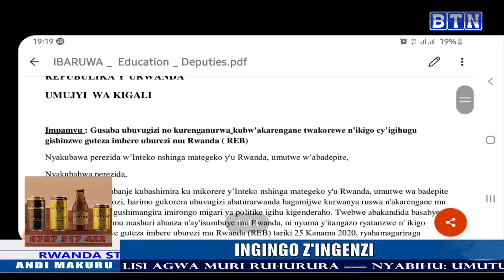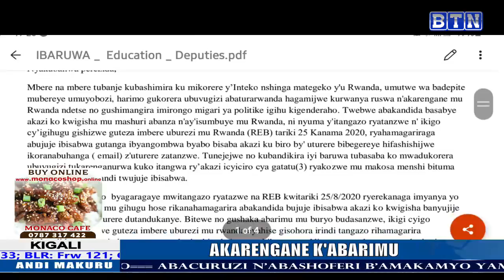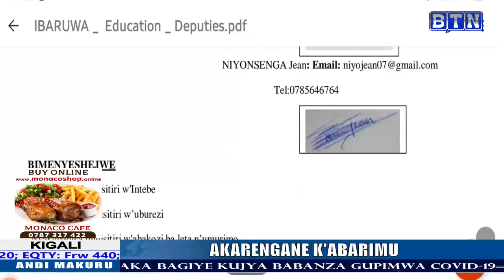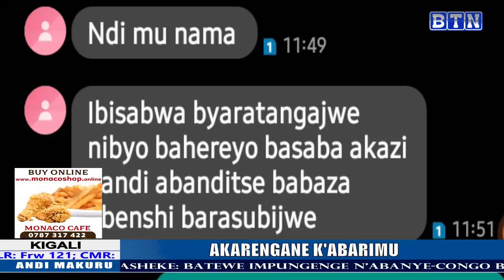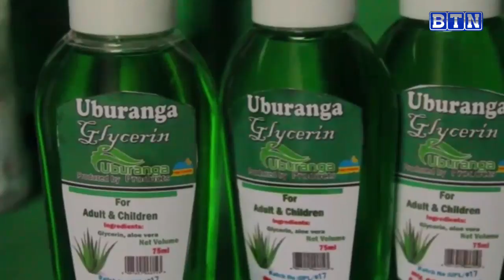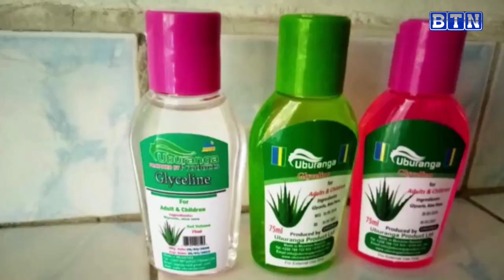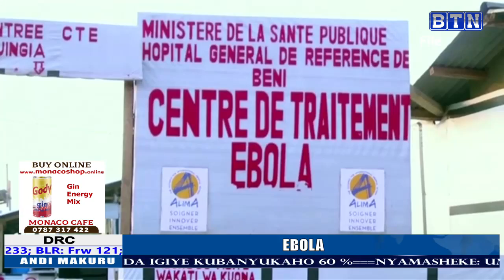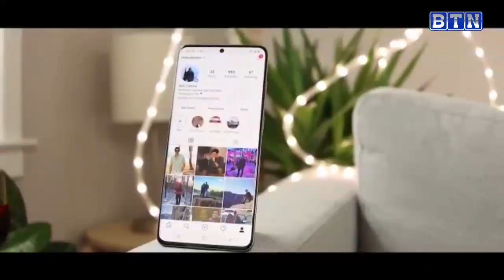AMAKURU YA SAA TATU 11/02: Bashwaniye mu rugo rw'umuturage rwahinduwe akabari, umwe aterwa cyuma